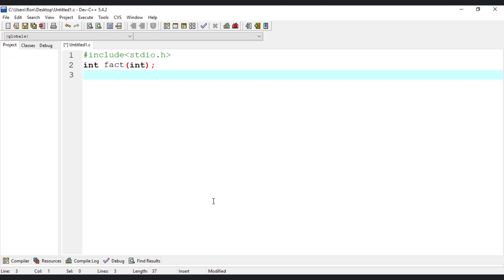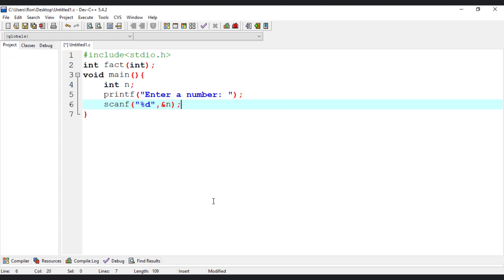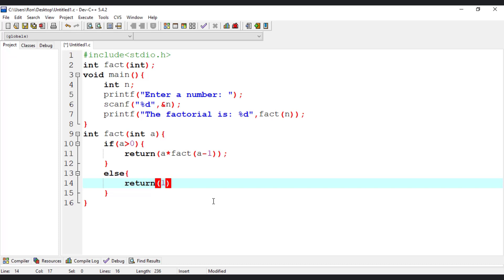Factorial using Recursion in C | Factorial of a number using recursive function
Program to convert binary to decimal in c. C program to convert binary to decimal using recursion. Algorithm to convert binary to decimal in c. C program to convert binary to decimal using for loop. Binary to decimal in c using stack.